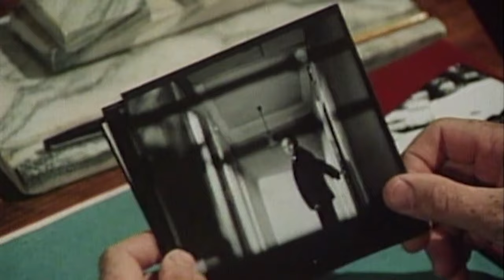Případ mrtvých spolužáků (30.11.2023 ve 20:00 na CS FILM)